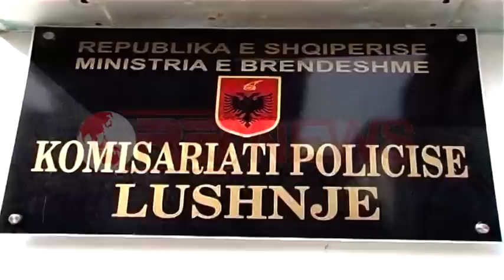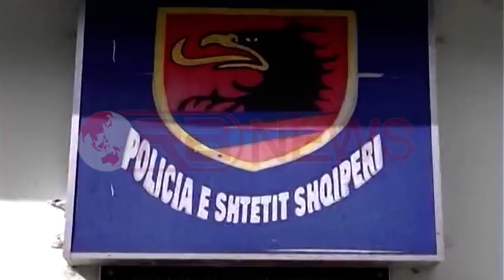Mësuesi kujdestar akuzohet për marrëdhënie seksuale me dhunë me nxënësen e mitur-Ora News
Një ngjarje e rëndë ka tronditur banorët e Kryekuqit në Divjakë.  Demir Hoxha, mësuesi   63-vjeçar i ciklit fillor është ndaluar ga blutë e Lushnjes pas denoncimit të prindërve të një nxënëses së klasës së pestë se mësuesi kishte kryer marrëdhënie seksuale me dhunë me të miturën në shkollë.

Në njoftimin e policisë thuhet se “63-vjeçari, ka kryer marrdhënie seksuale me dhunë në mënyrë të përsëritur me vajzën e mitur  me iniciale A.K, duke shfrytëzuar detyrën si mësues kujdestar i saj në shkollën 9-vjeçare të Kryekuqit”.